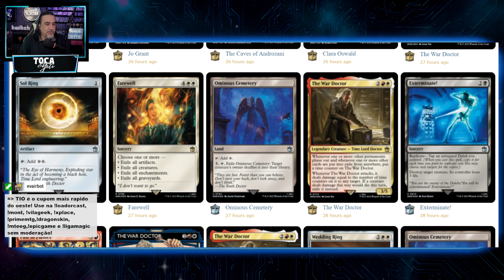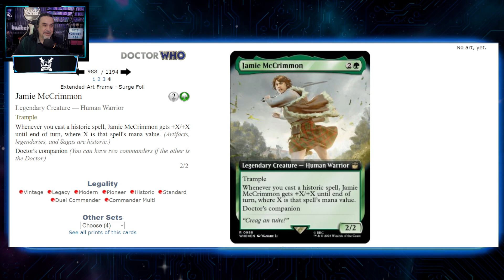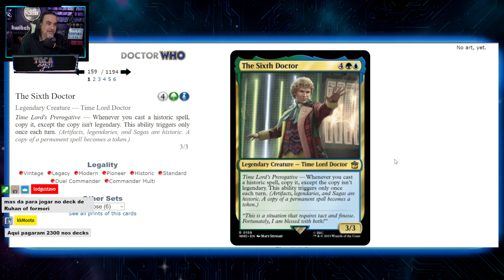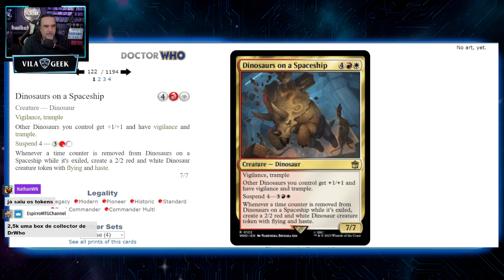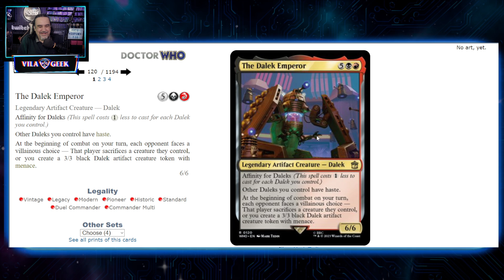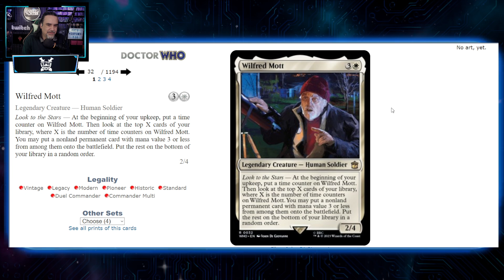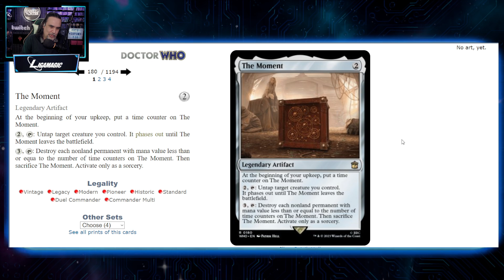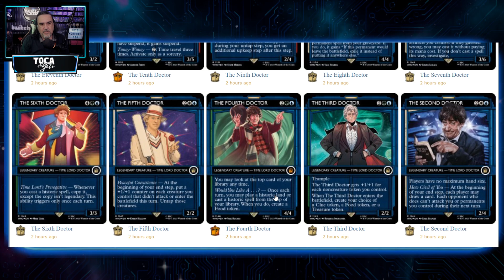DR WHO SPOILERS #3 - "Tem um spoiler pra você!"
"" dr who spoilers